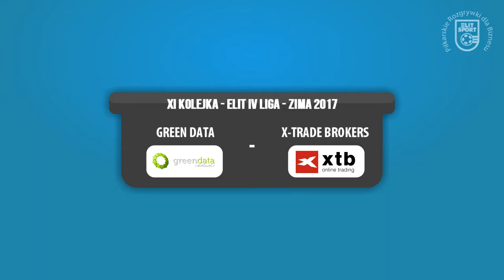Green Data 4:8 X-Trade Brokers - ELIT IV Liga ZIMA 2017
Mecz XI Kolejki ELIT IV Ligi, rozgrywany 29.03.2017 pomiędzy drużynami Green Data i X-Trade Brokers na obiekcie MOS Varsovia przy ul. Międzyparkowej 4.